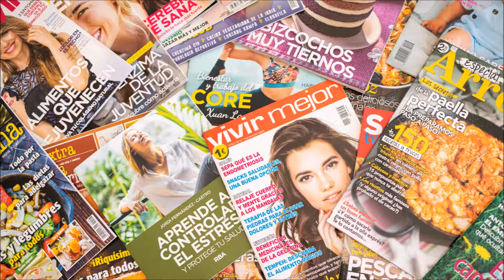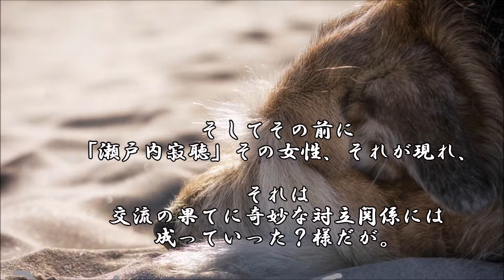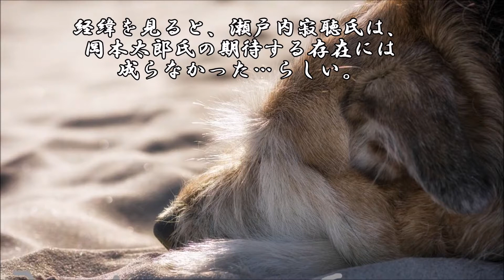ショートサーキット出張版読み上げ動画4996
ピカソも晩年とかには女性問題を抱える様には成っていった様。
結局、人間が神を名乗らんとする行為には、大きな損失が待つ。

素材著作
風景